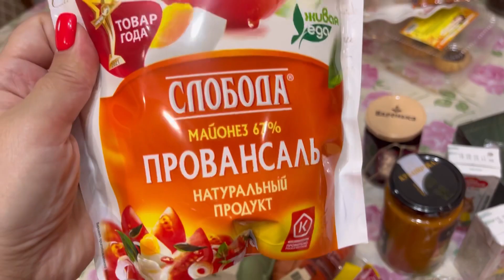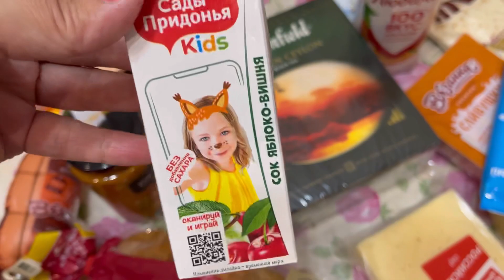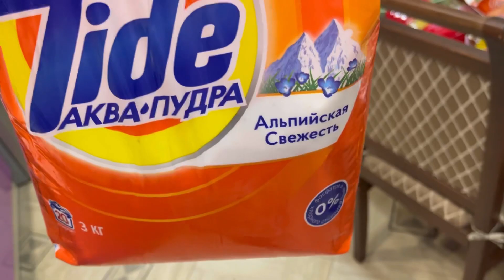Real life in Russia today‼️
Hi all! Welcome! My name is Marina, I am a mother of two children. Our whole family lives in Russia. We shoot videos about beauty, health, motherhood, housekeeping, cooking, the secrets of family well-being and happiness; we make reviews of purchases, show our trips and entertainment! You will definitely find something useful for yourself, as well as be able to relax and get positive emotions! ❤️

russia,
Russia today,
reallife,
sanctions,
russian blogger,
Russia online,
life in Russia under sanctions,
Shopping in Russia,
russians,
russian family,
Birthday,
Anniversary,
different russia,
life in russia,
holidays in russia,
house in russia,
city in russia,
friends from russia,
fashion in russia,
girl from russia,
man from russia,
woman from russia,
children from russia,
Lazarevskoe,
canteens by the sea
canteen prices,
food on the black sea,
lazarevskoe 2022,
sea,
storm,
Mary,